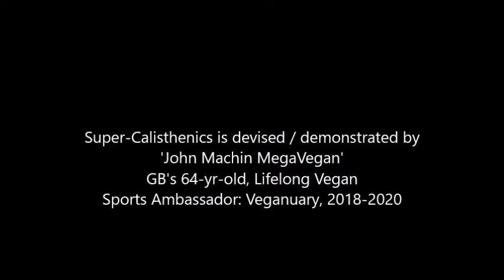ATOMIC PRESS-UP HOME TRAINING (Lifelong Vegan, 64 years)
This video demonstrates two, separate versions of a Reverse Atomic Press-Up in the same set. Both are equally valid. Initially, the emphasis is on rapidity and reaction; then the exercise is decelerated to emphasize strength and control. Common to both approaches are coordination and core stability, crucial abilities lacking in almost all conventional weight-training exercises.
‘John Machin MegaVegan’- Sports Ambassador for Veganuary & GB’s 64-yr-old, Lifelong Vegan